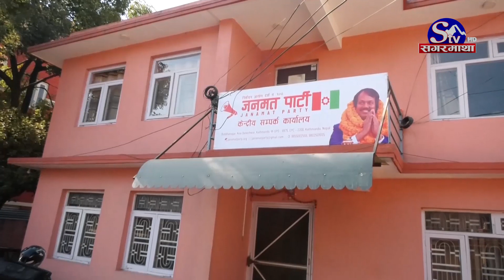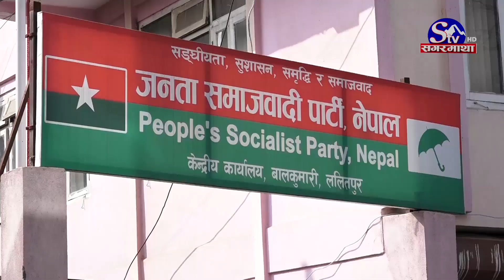सत्ता गठबन्धनमा खटपट सुरु, प्रचण्डसंग सबै दल रुष्ट | Sagarmatha Report